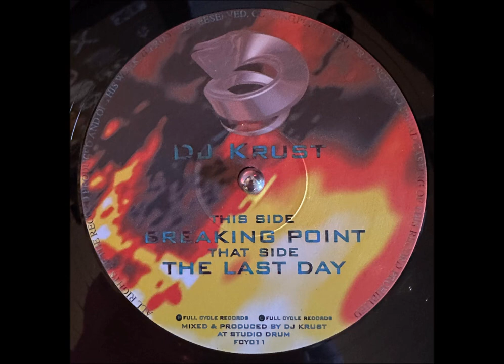Krust - The Last Day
Some behemoth tracks from the mighty Krust on Genetic Manipulation from '97.

Worth noting here for the Krust fans that the Irrational Numbers series is in full swing now, currently #4 through the door the other day, so go pay Wonder Palace (Krust's label) a visit on Bandcamp .

Any issues on the upload, please do let me know, only sharing for the love of good music. ❤️